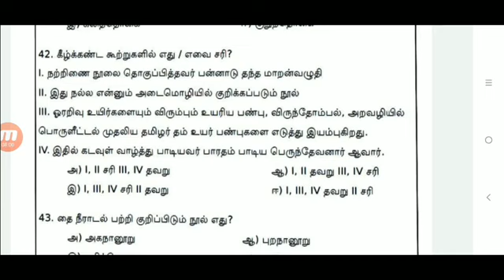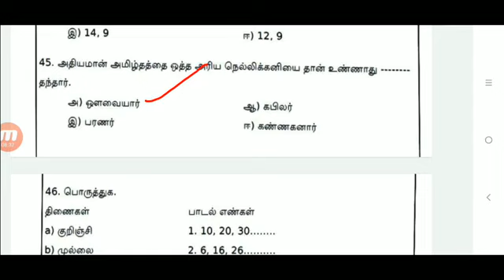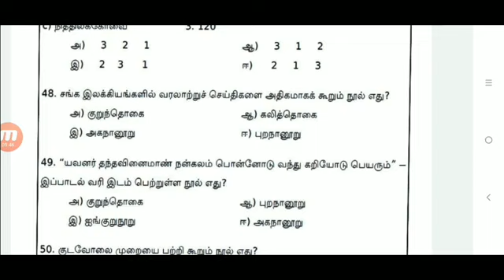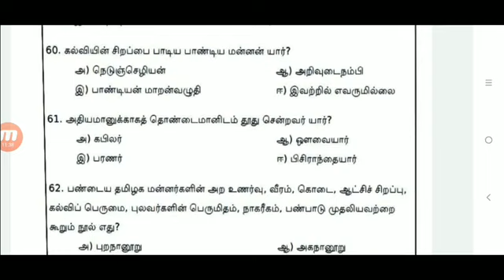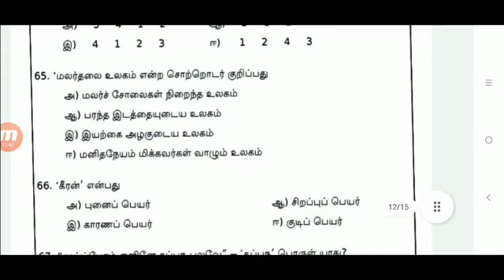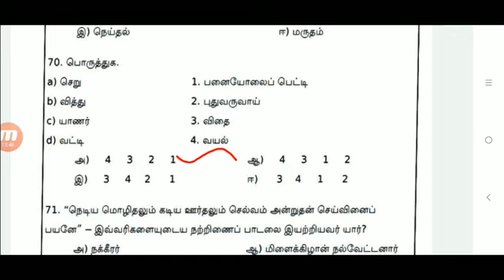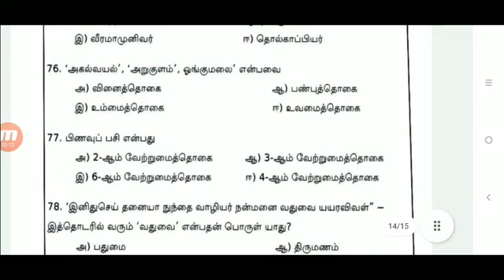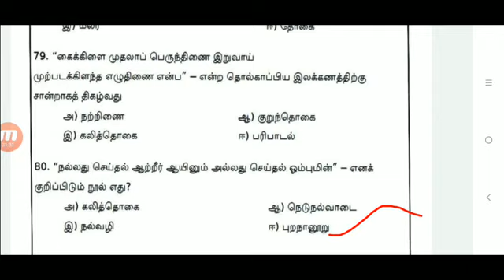Madras HighCourt Exam Study Material l General Tamil l Tnpsc TNTET study material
Madras High court office assistant exam study material 6th std Tamil (Term-1)

MHC office assistant question answers
madras high court job vacancy 2021,
madras high

madras high court jobshigh court exam questions and answersmadras high court office assistant model question papermadras high court study materialmadras high court study materialmadras high court recruitment 2021,
madras high court recruitment 2021 how to apply tamil,
madras high court recruitment 2021 malayalam,
madras high court recruitment 2021 payment,
madras high court recruitment online apply,
madras court recruitment,
madras high court job,
madras high court recruitment 2021 exam,
madras high court apply,
madras high court recruitment 2021 how to apply online,
madras high court job vacancymadras high court recruitment 2021 syllabus,
madras high court assistant syllabus,
madras high court exam syllabus

madras high court exam model question paper in tamil,
madras high court exam preparation,
madras high court exam 2021,
madras high court exam date,
madras high court exam apply,
madras high court exam model question paper,
madras high court exam centre,
madras high court exam details,
madras high court recruitment 2021 exam date,
madras high court office assistant exam date 2021,
madras high court assistant programmer exam date,
madras high court office assistant exam syllabus,
madras high court office assistant exam,
madras high court exam pattern,
madras high court recruitment 2021 exam syllabus
general tamil for tnpsc group 4,
general tamil for tnpsc,
general tamil meaning,
general knowledge tamil questions and answers,
general tamil questions and answers,
general knowledge tamil and english,
tnpsc general tamil book,
tnpsc general tamil question bank,
general knowledge book tamil,
tnpsc general tamil class,
general knowledge tamil general knowledge tamil,
general knowledge in tamil,
tamil nadu general knowledge,
general knowledge 2021 tamil,
general knowledge questions tamil,
general knowledge tamil story,
general knowledge in tamil 2020,
general gk questions in tamil,
gk general knowledge tamil,
general knowledge quiz tamil language,
general tamil mcq questions,
tnpsc general tamil notes,
general news in tamil,
general nalag question tamil,
general knowledge tamil,
general tamil one mark questions,
general knowledge of tamil,
general tamil padam,
general tamil previous year question paper,
group 4 general tamil preparation,
general tamil questions,
general tamil quiz,
general knowledge quiz tamil,
general knowledge tamil nadu questions answers,
general knowledge questions tamil 2020,
general tamil sslc standard,